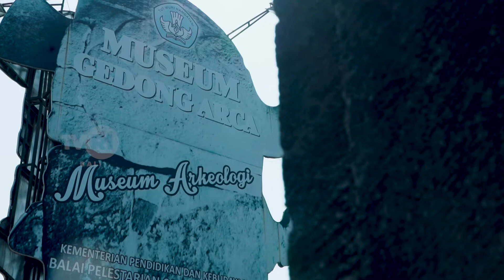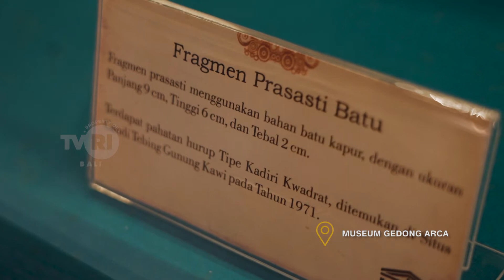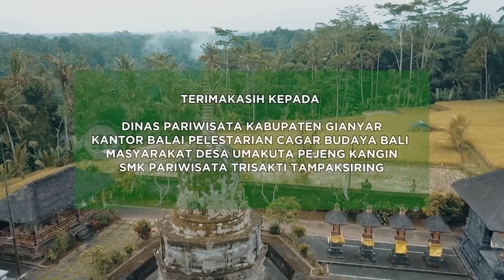PELESTARIAN PENINGGALAN PERADABAN SUNGAI PAKERISAN - JEJAK PERADABAN SUNGAI PAKERISAN (4/4)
Situs-situs peninggalan sejarah di Sungai Pakerisan menjadi bahan acuan untuk menyikapi tantangan masa kini dan di masa depan. Lalu, bagaimana upaya penyelamatan dan pelestarian dari peninggalan peradaban di Sungai Pakerisan?
Pesona Indonesia diupload setiap hari Rabu & Sabtu pukul 13.00 WITA.
Saksikan Siaran TVRI Bali melalui:
- Channel Analog 29 UHF
- Channel Digital 30 UHF
- Live Streaming Channel Youtube : TVRI Stasiun Bali
- Live Streaming TVRI KLIK Bali
- Live Streaming Facebook Page : TVRI Bali
- Satelit Telkom Merah Putih